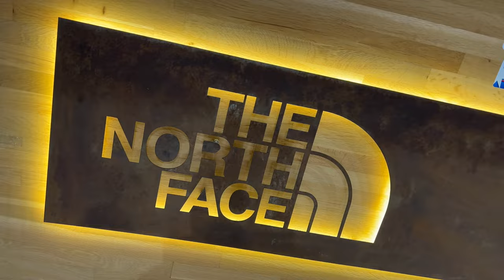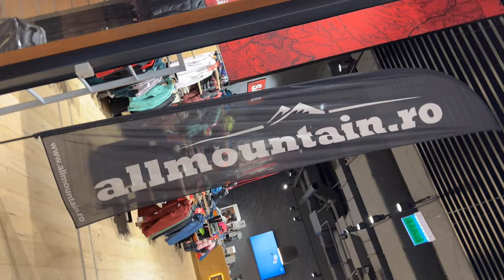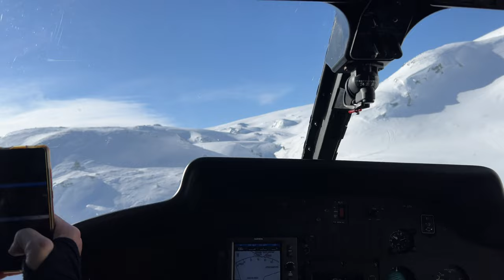I went Helicopter Skiing in Romania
Join us on an adrenaline-fueled heliskiing adventure in the stunning Carpathian Mountains of Romania! In this video, we take you on an epic journey with "Heliski Romania,"  who offer some of the most exhilarating skiing experiences in the world.

We start our adventure by taking a helicopter ride to the top of one of the most breathtaking peaks in the Carpathian Mountains. As we soar high above the snowy landscape, we can't help but feel the rush of excitement and anticipation for what lies ahead.

So, if you're ready for an unforgettable adventure in the Carpathian Mountains of Romania, come along with us on this heliskiing journey.
 Get ready for heart-pumping thrills, stunning scenery, and memories that will last a lifetime!

Editing: David Christian Nies
Camera: David Christian Nies, Josue Simo Ghuksi, Dara Hajo

We are International students here In Bucharest who love to share our experiences in our medical and dental studies here In Romania! We make videos on our Adventures as International students and Other fun things to do with Romania as a whole. We started an agency to help you get a place to study and help students already studying here with specific processes!